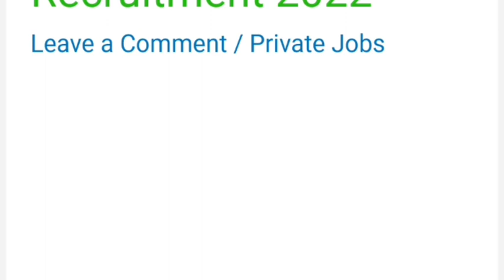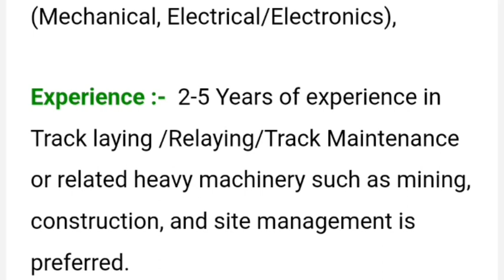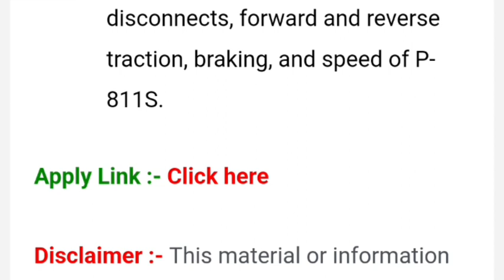Harsco India Pvt Ltd Campus Placement||harsco india new vacancy||deploma job||b.tech job,iti jobs ।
Registration Link.